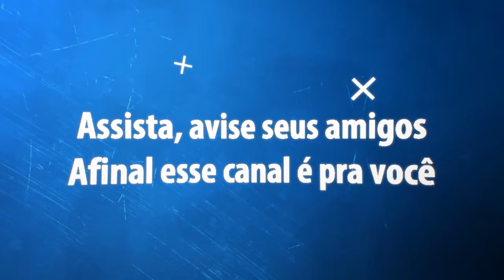Flyboard Pre revellion Guaratuba 2019